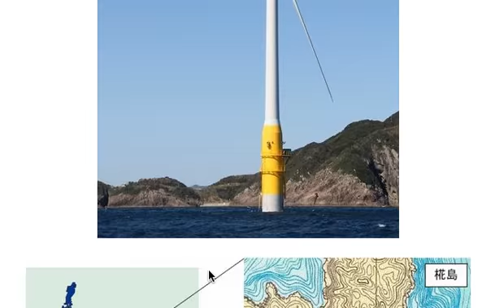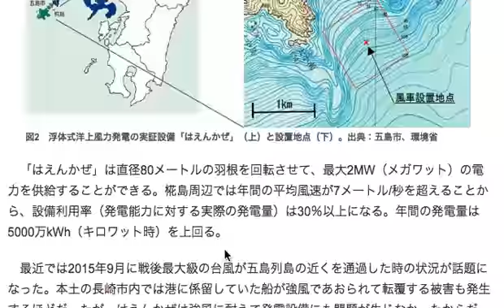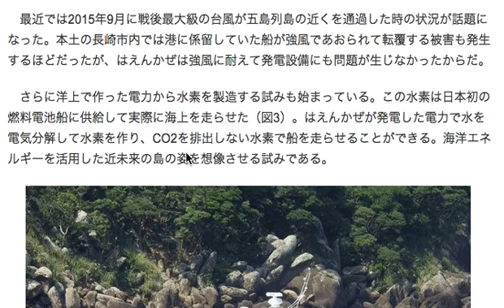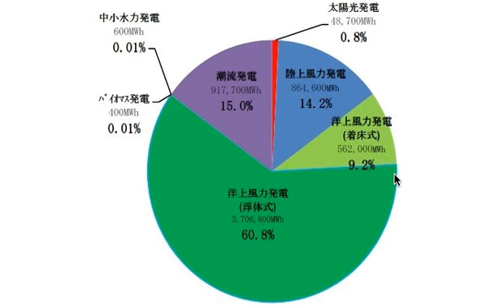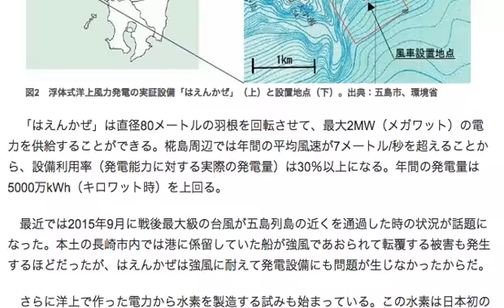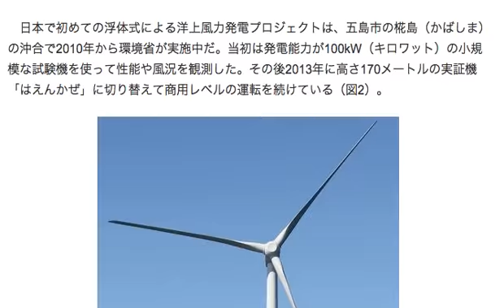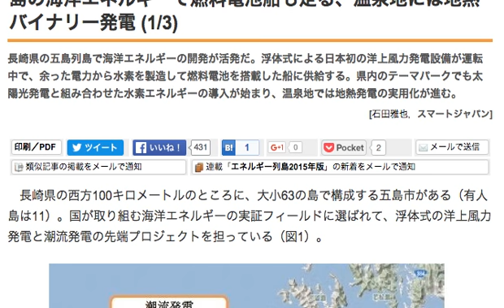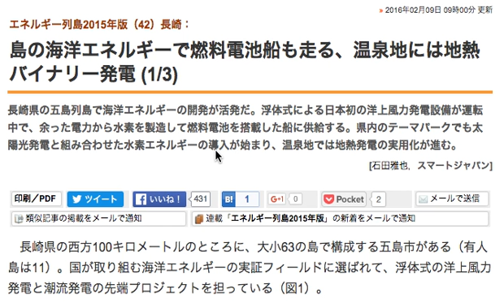長崎県での様々な海洋エネルギーを使った発電の試み Fuel cell ship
日本は島国なので、自国の周りにある海洋エネルギーをもっと有効利用していきたい。
そんなことから出てきたのではないかと思うのですが
洋上の風力発電でも相当な電力が発生するのですね。

まだ小さいですが、燃料電池船もできているので
船の燃料としての水素というのは
とても面白いと思いました。

ご存じの方いらっしゃると思いますが
船の燃費というのはとてつもなく悪いんですよ。
リッターあたり数百メートルくらいでしょうか。

分かりやすくクルマと同じように表記すると
0.5L/kmといったところ。

船の種類にもよりますが
排気量もかなり馬鹿でかいのが多いので
アイドリングしているだけでも相当ガスを食います。

そうであれば、燃料電池車よりもメリットが大きそうな気がします。

何しろ、船は周りが海だったり川だったりしますので
そのまま電気分解をして水素を貯める事ができるようになるかもしれません。

大きい船であれば太陽電池もいっぱい積めるでしょうし
自分自身で発電しながら水素を生産し
燃料を補充することが可能になるかもしれません。

話がずれてしまいましたが
とにかく九州からのエネルギーの開発は
とても未来を感じられて
久々に明るい気持ちになれますね。